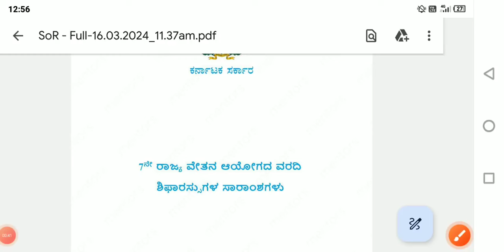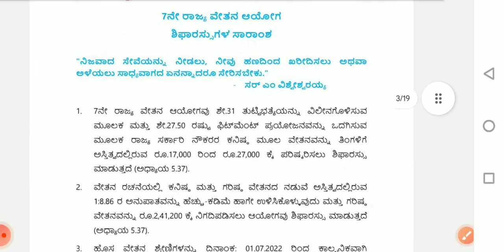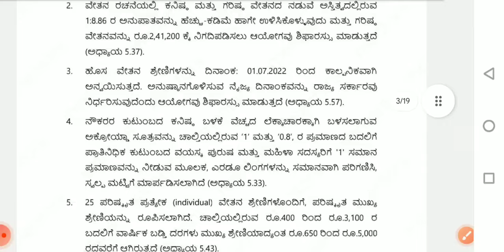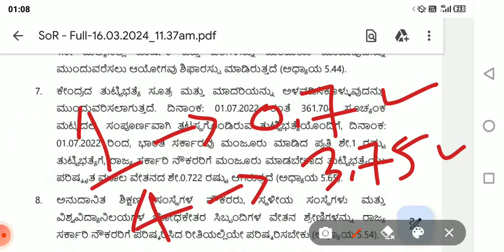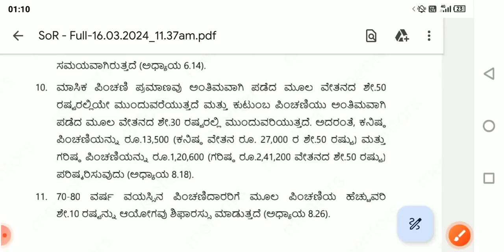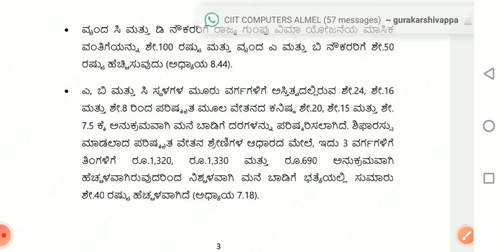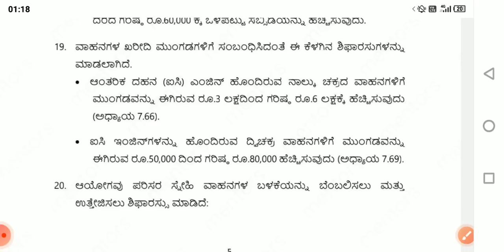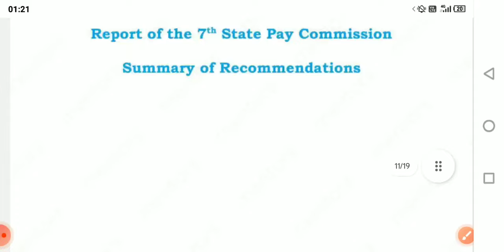7th Pay Commission:- ಸರಕಾರಿ ನೌಕರರ ಸಂಬಳ ಹೆಚ್ಚಳ | ಯಾರಿಗೆ ಎಷ್ಟು ಹೆಚ್ಚಳವಾಗಲಿದೆ..? ಇಲ್ಲಿದೆ ಸಂಪೂರ್ಣ ಮಾಹಿತ.